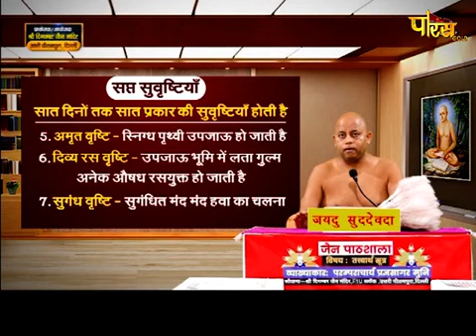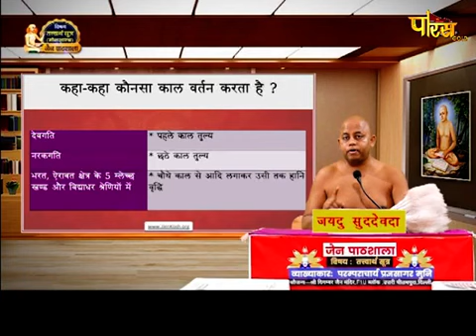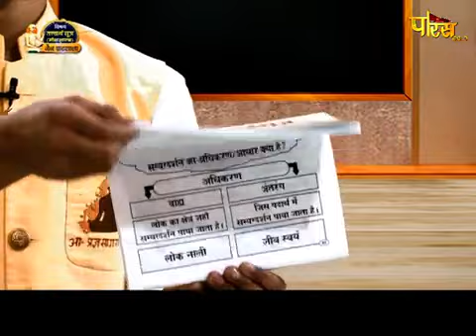मोक्षशास्त्र | जैन पाठशाला | आचार्य श्री प्रज्ञसागरजी महाराज | Jain Pathshala | Date:- 21/03/2021